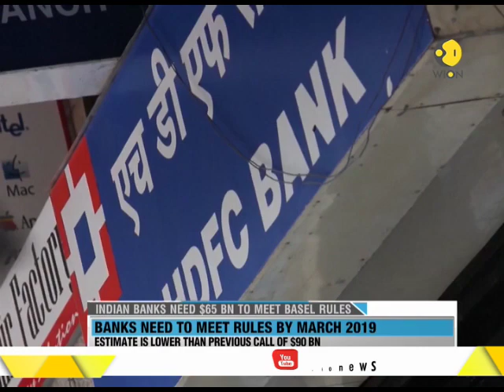Indian Banks to $65 billion additional capital to meet Besel III banking rules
Indian Banks will need $65 billion additional capital by March 2019 to meet Besel III banking rules.